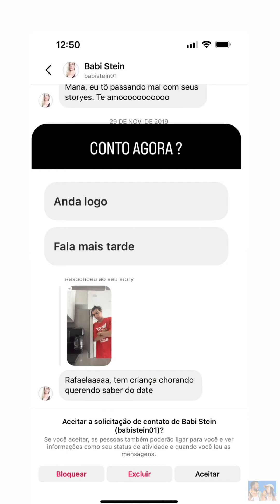RAFA CONTA COMO FOI O DATE COM O GRINGO |STORIES RAFA UCCMAN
stories dia:18/06